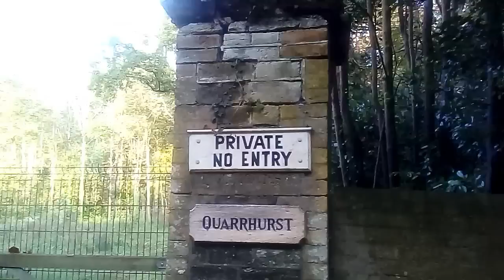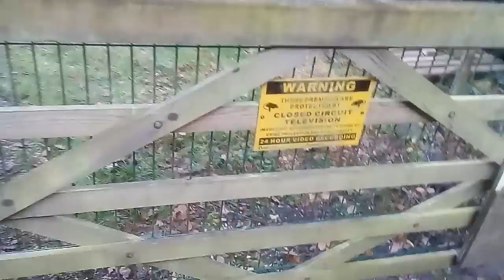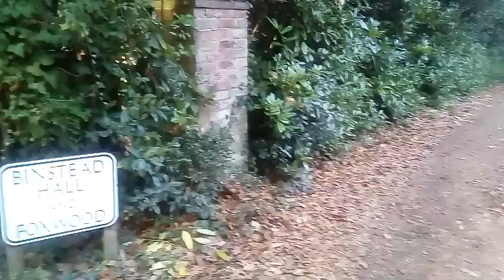Англия// Дворцы английских лордов // Как живут богатые англичане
Сегодня  гуляю  по   posh place  и  хочу  вам  показать  весьма интересное место.
Первые дома и бунгало, это просто зажиточные англичане живут. Лорды дальше. в конце.
Эта  улица  именно  для  богатых.  Потому что  здесь  парковая зона  и  побережье  океана .  Усадьбы  имеют  огромную территорию и У  всех  таких  усадеб  есть  выход
 к  океану  и  там   Private  территория  также  и  побережье только  для   них.
 Улица  очень  старая  и  все  дворцы  тоже  старинные.